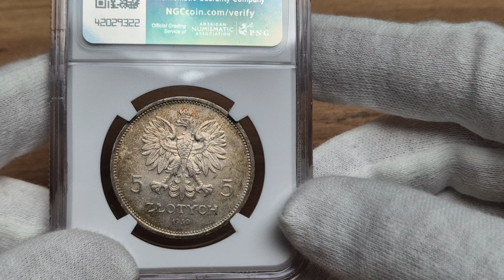5 czerwca 2024(2)